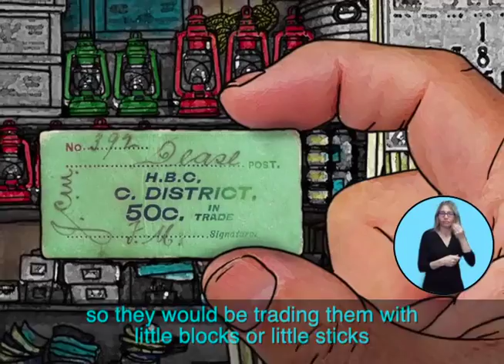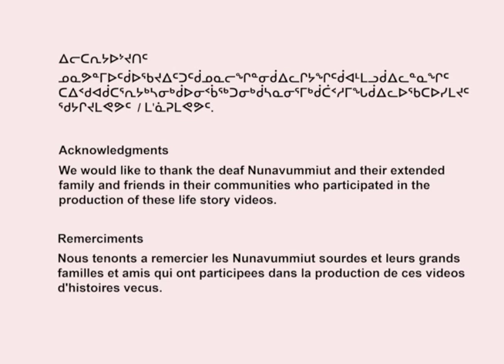INUIT SIGN LANGUAGE UGJUK (English ASL)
Preservation and Revitalization of Inuit Sign Language: Three life stories on video